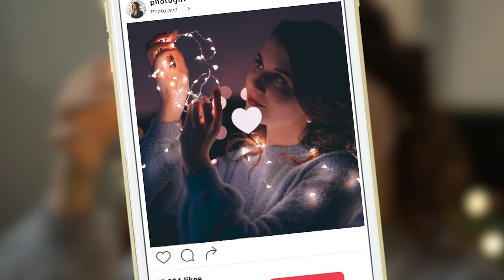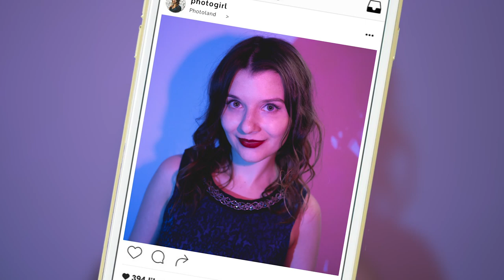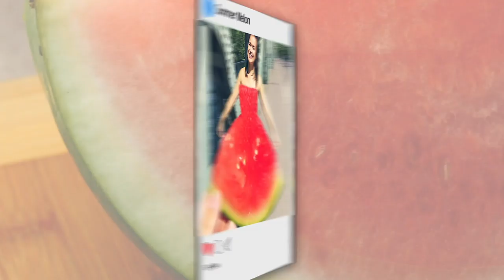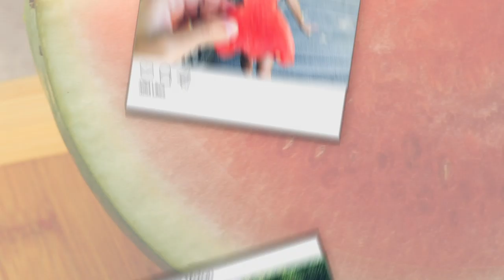6 Tricks That Every Amateur Photographer Should Know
6 Creative Photography Hacks That Every Camera Buff Should Know | Thanks to the invention of the smartphone, photography isn't a niche hobby anymore. Everyone's a photographer these days! And with hundreds of apps readily available, it's never been easier to get creative with your photos right on your phone. But you don't need filters to take awesome photos. These 6 tricks will show you how to create amazing effects, no professional gear required!

1. Aluminum Foil Background

You'll Need:

- aluminum foil
- camera

Here's How:

Scrunch up aluminum foil to create an uneven surface. Hang the scrunched aluminum foil on a wall and use it as a background when taking pictures of your model. Make sure your model is in focus and the aluminum foil background is out of focus to create a really cool effect.

2. Luminous String Lights

You'll Need:

- string lights
- camera

Here's How:

This is a super easy, but really effective way to stage your model. Shoot them with string lights in their hands and make sure that the other lights in the room are dimmed.

3. CD Shimmer Effect

You'll Need:

- CD
- camera
- smartphone flashlight

Here's How:

When you illuminate the underside of a CD with white light, you can see the way the light splits into individual spectral colors, which adds a really great effect to your images. Experiment with the CD and your smartphone flashlight and prepare to be amazed.

4. Film Sheet Color Filters

You'll Need:

- colored transparency film sheets
- pocket lamp or flashlight
- camera

Here's How:

Cover a pocket lamp with colored transparency film sheets and point it at your model. The room should otherwise be somewhat dark. And voila – your own color filters!

5. Rainy Window Effect

Here's How:

Remove the back of a picture frame and spray the glass with water. Then position your model behind the picture frame. The finished photo is going to look as if your model is standing behind a rainy window pane.

6. Moving Picture

You'll Need:

- 2 binder clips
- hand towel
- smartphone

Here's How:

Clamp 2 binder clips to your smartphone and place it on a towel. You can put it in a variety of positions, for example, on a coffee table in front of a couch where your model is sitting. Press the video record button on your phone and slowly pull the towel over the table to seamlessly slide the camera in one smooth take.

These 6 photography hacks will breathe new life into your Instagram account and other socials, so grab your best friend or your better half and start experimenting! And while you're at it, learn how to perfect the Instagram Watermelon Trend featured in the bonus video